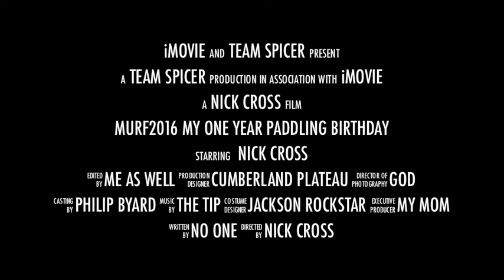murf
muddy rivers festival MuRF2016 highlights by nick cross. this is my one year birthday paddling and just a quick teaser of that day.